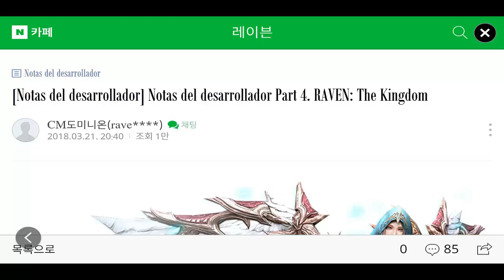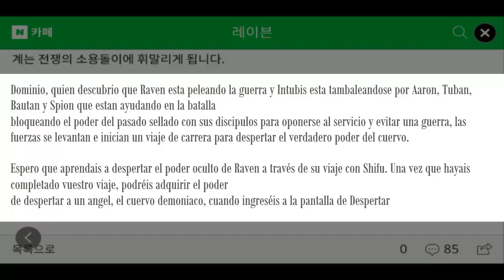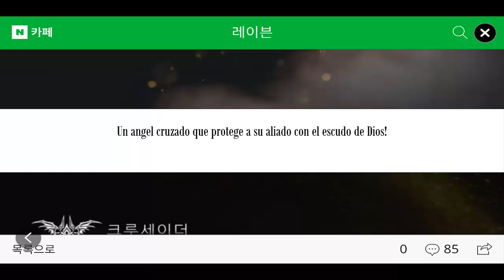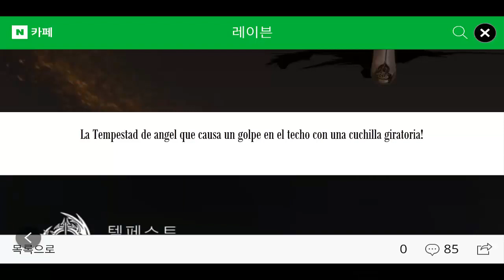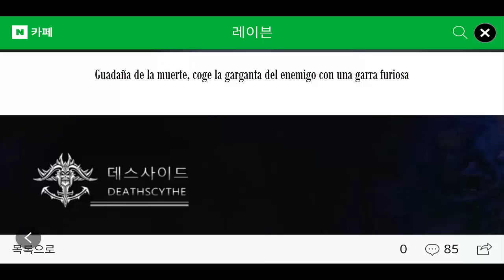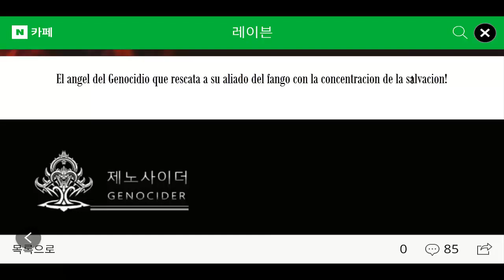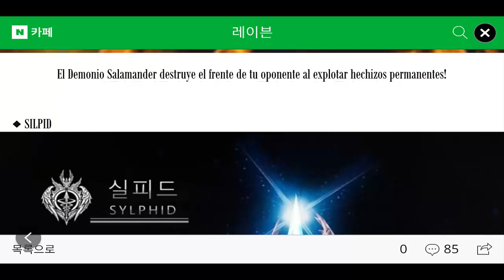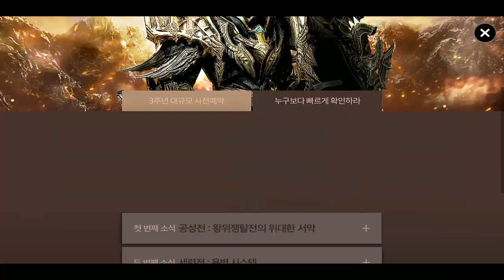EvilBane: °RAVEN: THE KINGDOM - EL DESPERTAR RAVEN° Part.4 // [22-03-18] | Muy Pronto... ❣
Hola a todos, aque mola todo lo que estais viendo! ^^
Me quedé estupida lol pues nuestros ojos estan viendo el despertar de las armaduras que faltan mas sus despertares!!
AHHHHHHHHHH!

No olvidéis que:
°*Dios es el DUEÑO DE ESTE CANAL, yo solo subo los vídeos ^^*°

PAGINAS DE FACEBOOK:
* Pagina Oficial:

▂ ▃ ▅ ▆ █ Con un LIKE:
.Me inspiras .(●̮̮̃•̃)..(●̮̮̃•̃)
.Con una SUSCRIPCIÓN:
.Con que lo compartas:
.­...٩[* .*]۶
.­. [”___”] NEKO ♥ █ ▆ ▅ ▃ ▂

ღღ ❤❤